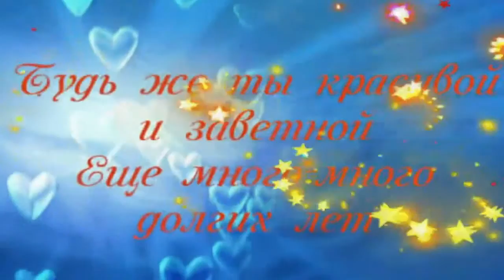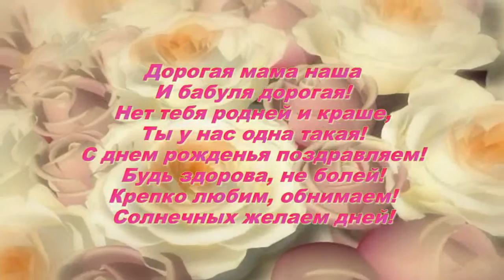С ДНЕМ РОЖДЕНИЯ, МАМОЧКА!